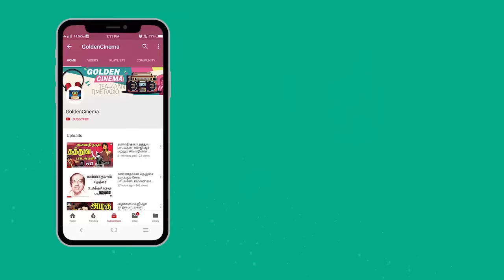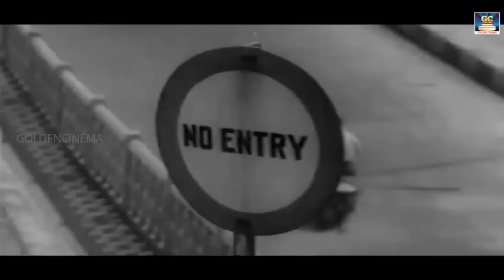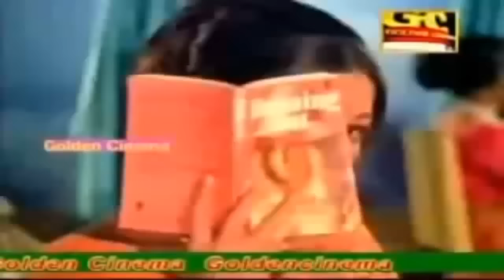டி.எம்.சௌந்தரராஜன் சூப்பர்ஹிட் பாடல்கள் | TMS HIt Songs | TMS Songs Tamil.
Movies
ShortFilms
Special Programs
Events
Movie News

Winner Videos.